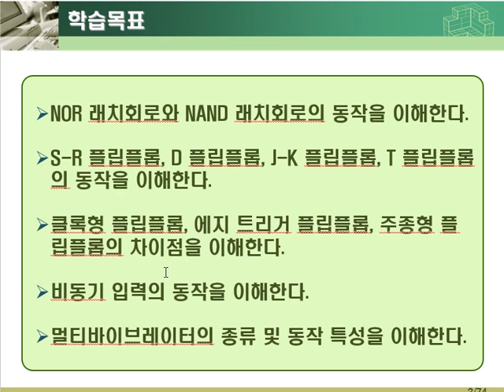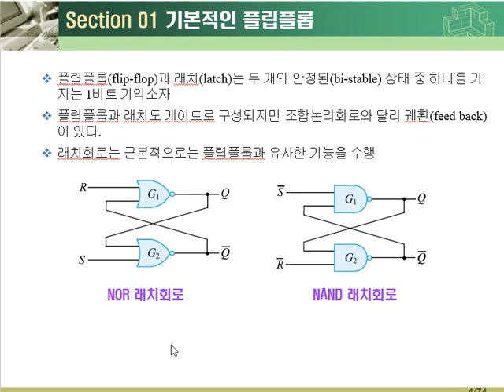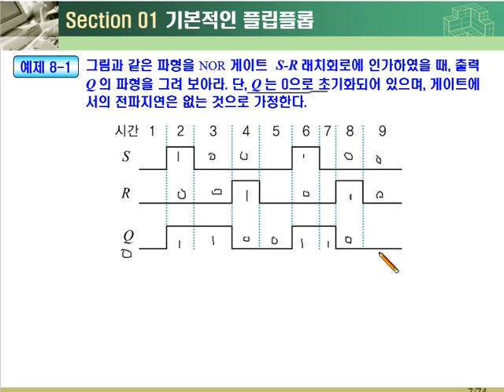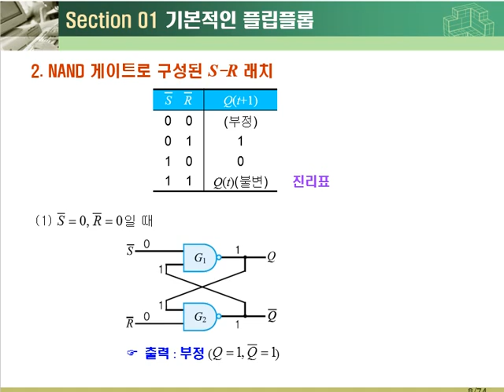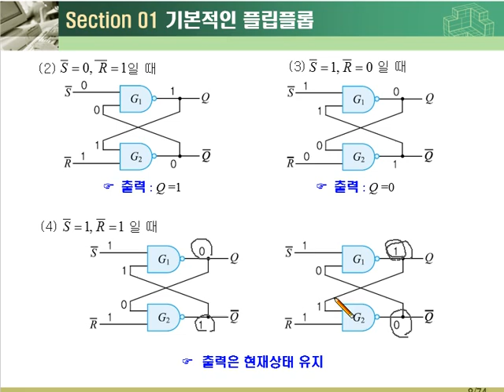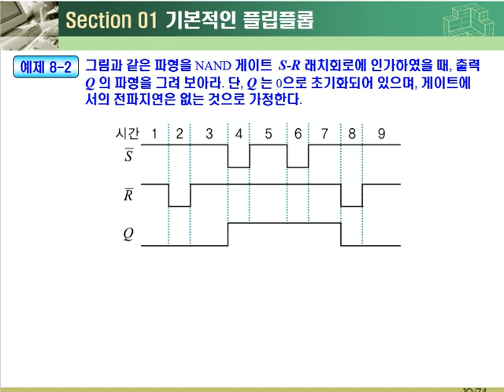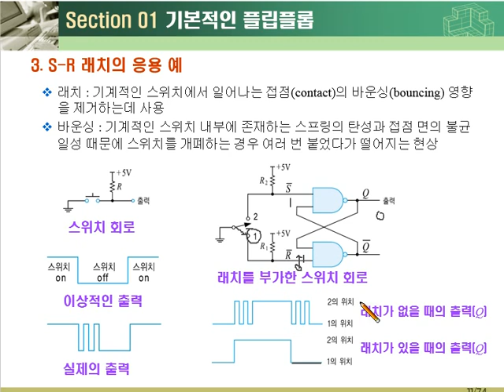논리회로8장 1